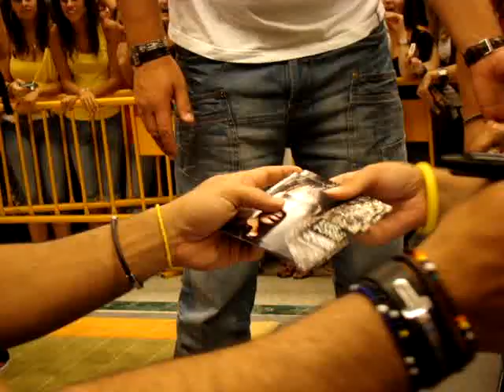FIRMA DE DISCOS DE LUIS FONSI 04-09-08 LAS PALMAS DE GC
video de la firma de cds de "Palabras del silencio" en el corte ingles de mesa y lopez